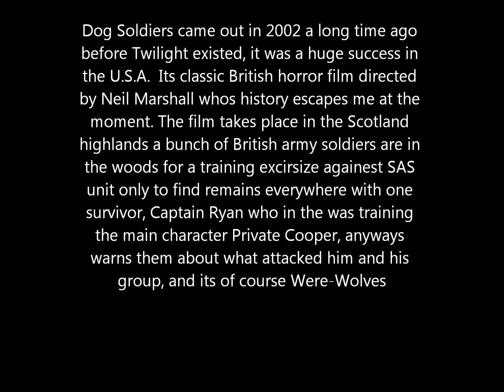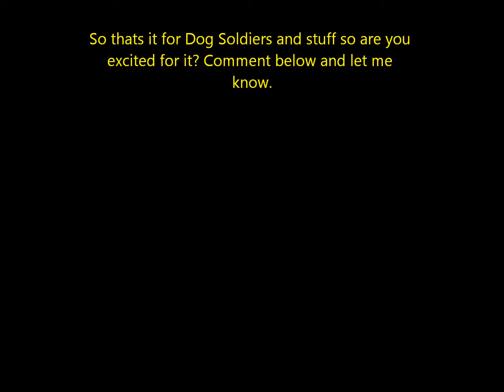Where is Dog Soldiers RED the web series?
News I gathered across the Web about my favorite werewolf movie and its new series.